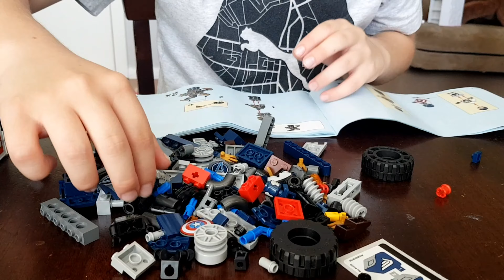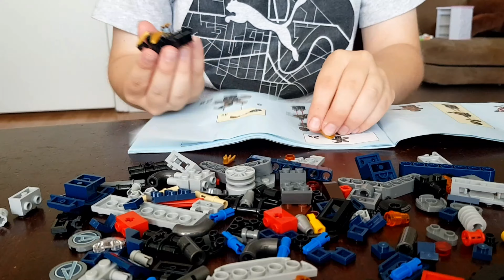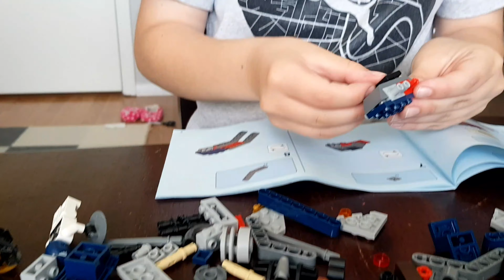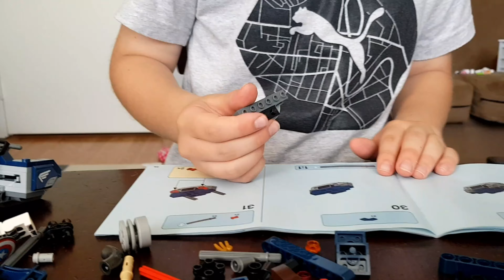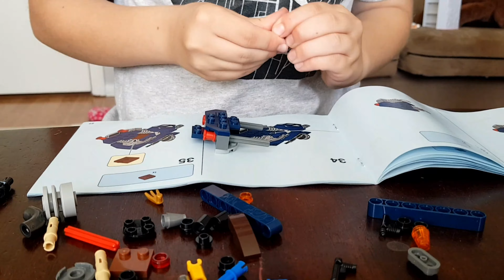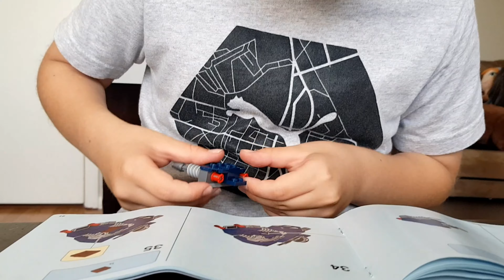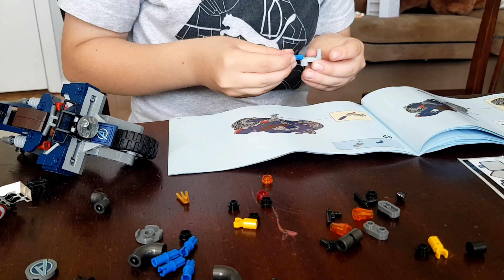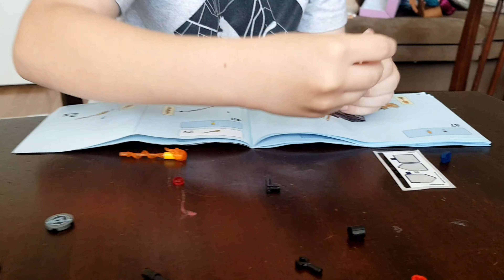Build with Me: LEGO Marvel Avengers - Captain America Outriders Attack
Welcome to another Video! A LEGO Build with Me Video! Today I'm building this Captain America Outriders Attack motorcycle set, hope you enjoy!